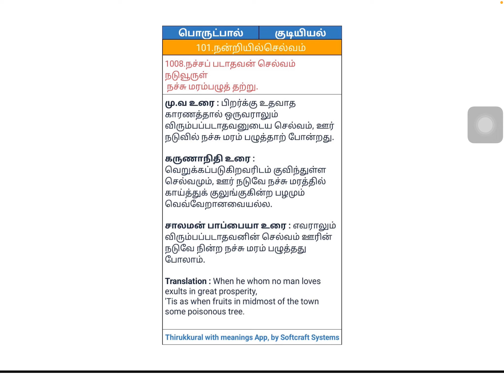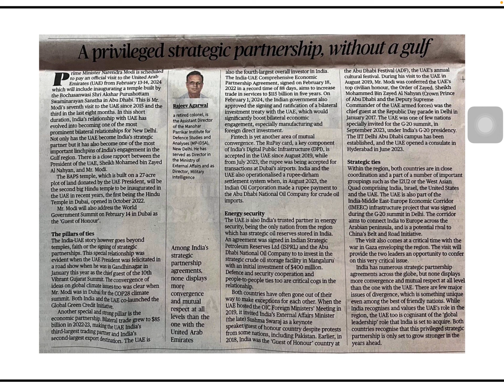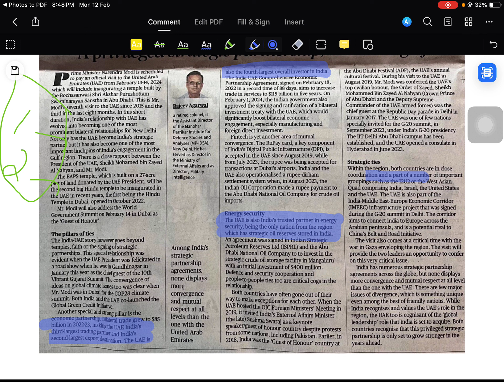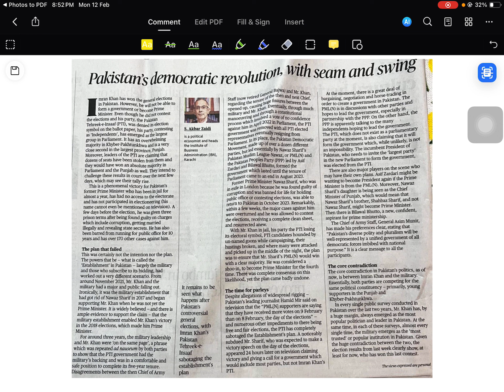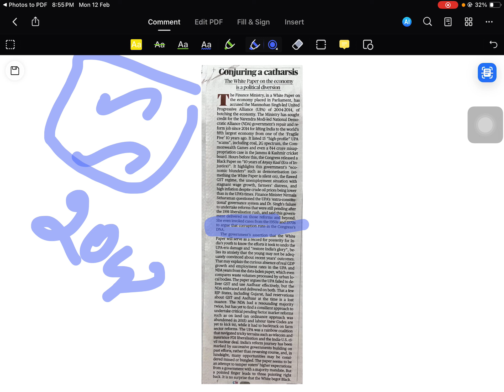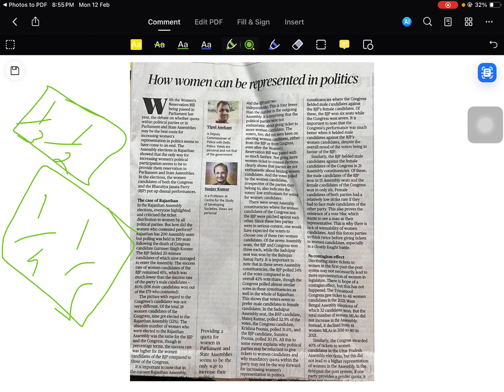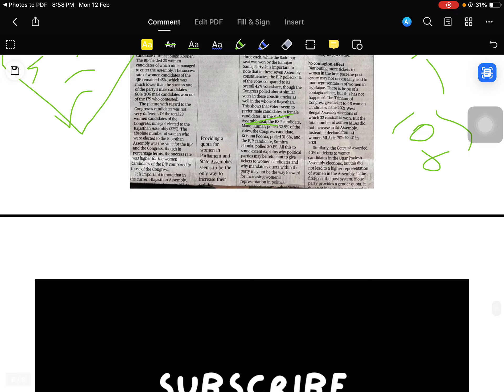THE HINDU | CURRENT AFFAIRS | UPSC | TNPSC | TAMIL | 12 February 2024